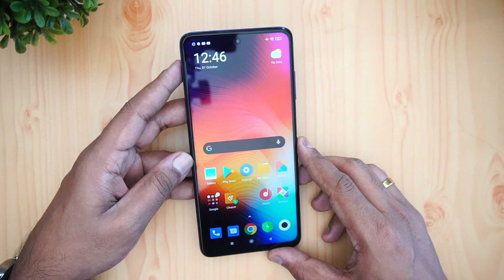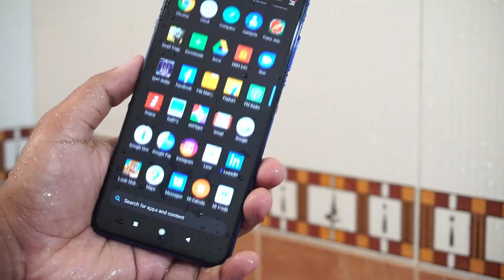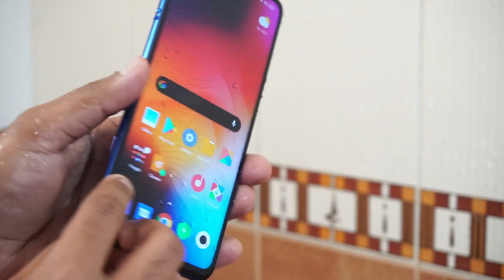Poco X3 IP53 Rating - വാട്ടർപ്രൂഫ് ആണോ?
Poco x3 is the latest smartphone with IP53 rating and here is a video in malayalam on IP53 rating.